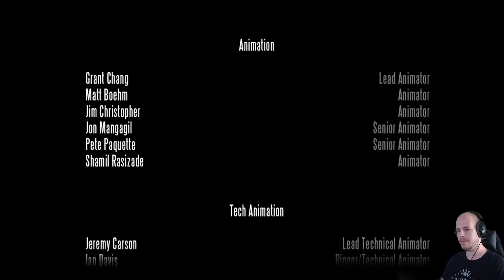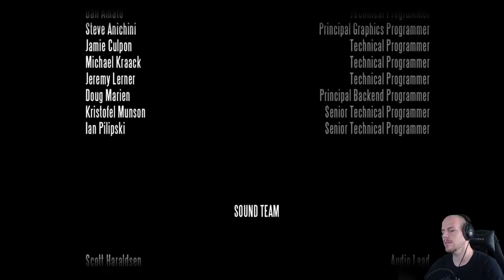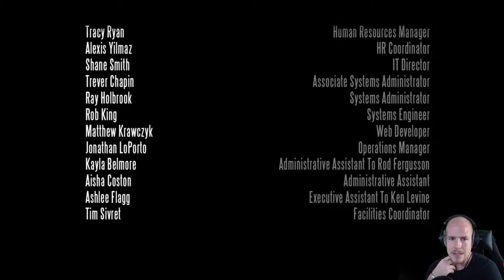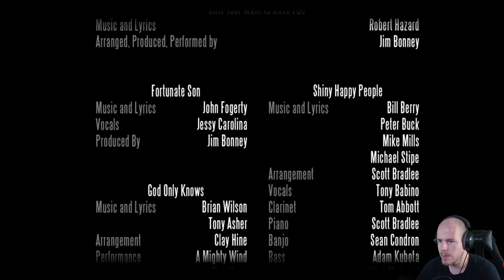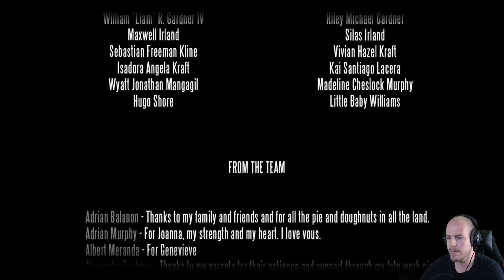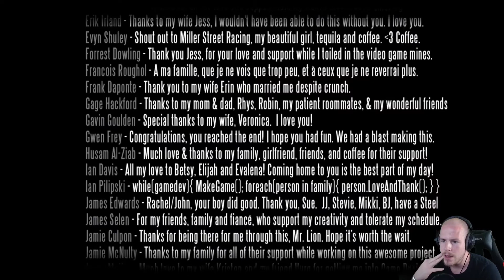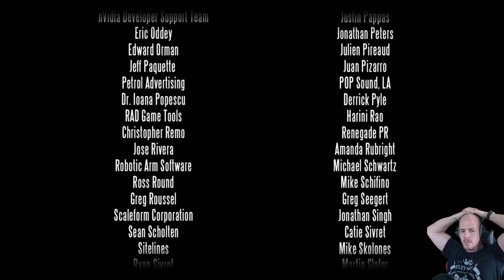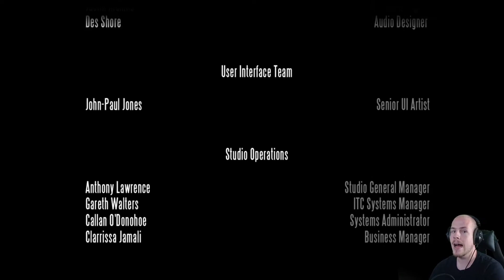Bioshock Infinite ♾️ Das Ende mit chaotischer Erklärung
Sehr chaotische Erklärung/Interpretation ab ca Minute 15!
Die letzte Episode des Let's Play zu Bioshock Infinite mit einer chaotischen ungeskripteten Erklärung von mir. Fazit: Selbst nach 7 Jahren hat dieses Spiel kein bisschen von seiner Magie verloren. Ein All-Time Classic.

Wenn's euch gefällt, zeigt es mir mit deinem Like und/oder einem Abo. Wenn nicht, bitte auch ein entsprechendes Dislike mit einem Kommentar. Konstruktive Kritik wird immer gerne aufgenommen.
Hate wird kommentarlos gelöscht, außer es ist lustiger Hate, dann nicht.

Unterstützt doch bitte die Entwickler, indem ihr die Spiele legal erwerbt.